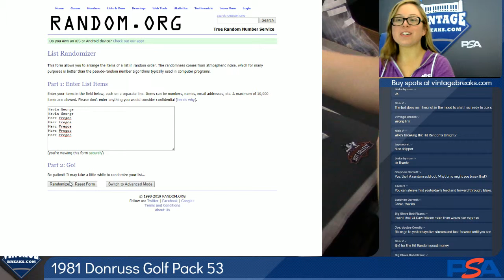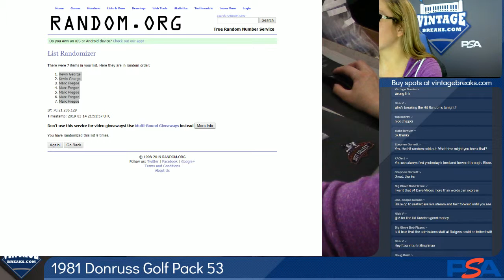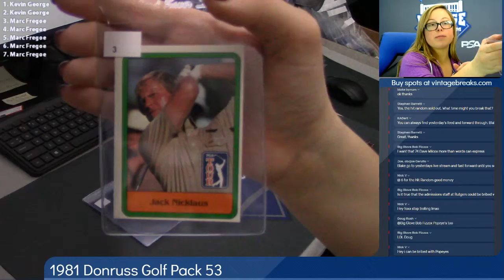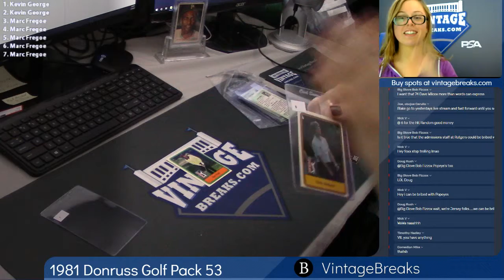03-14-2019 1981 Donruss Golf Pack 53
1981 Donruss Golf Pack 53